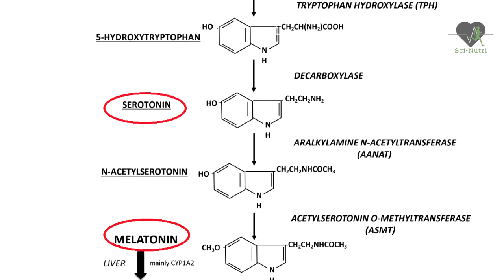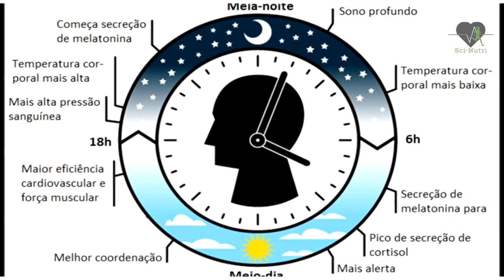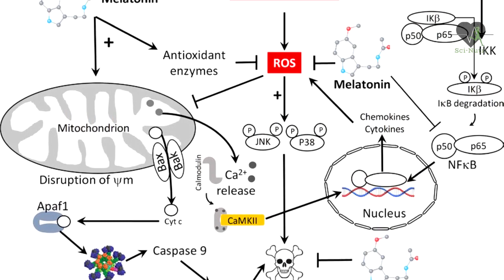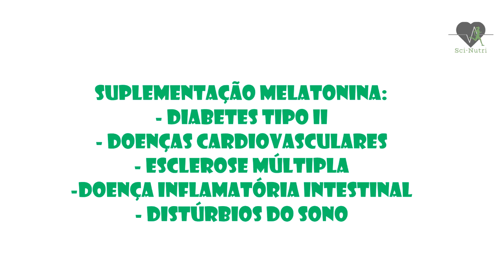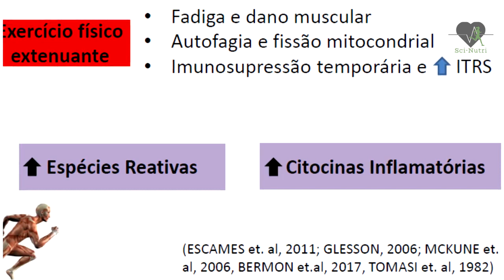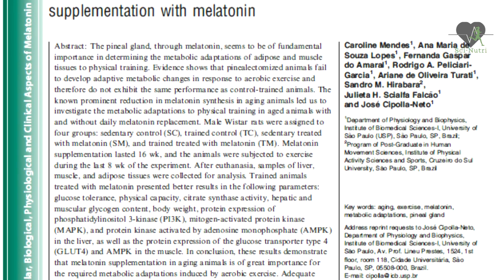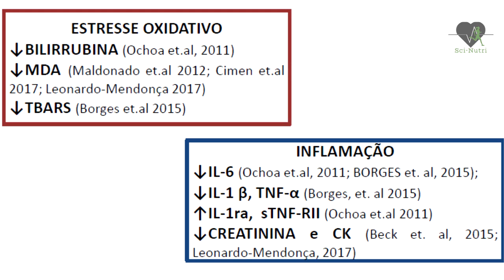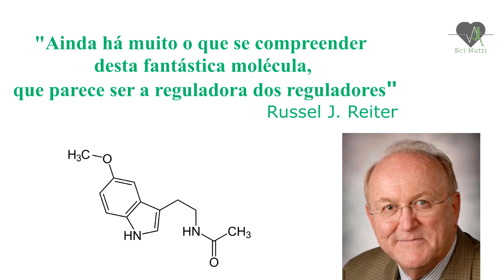MELATONINA E EXERCÍCIO FÍSICO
REFERÊNCIAS

REITER, R. J; TAN, D. X; FUENTES-BROTO, L. Melatonin: a multitasking molecule. Progress in Brain Research, Vol. 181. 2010. doi : 10.1016/S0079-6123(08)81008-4
REITER, R. J et.al. Melatonin as an antioxidant: under promises but over delivers. Journal of Pineal Research 2016; 61: 253–278. doi: 10.1111/jpi.12360
ZEPHY, D; AHMAD, J. Type 2 diabetes mellitus: Role of melatonin and oxidative stress. Diabetes & Metabolic Syndrome: Clinical Research & Reviews (2014).
ÁLVAREZ-SANCHEZ, N et. al. Melatonin reduces infammatory response in peripheral T helper lymphocytes from relapsing-remitting multiple sclerosis patients. J Pineal Res. 2017 Nov;63(4). doi: 10.1111/jpi.12442.
MCMORRIS, T et. al. Creatine Supplementation, sleep deprivation, cortisol, melatonin and behavior. Physiology & Behavior 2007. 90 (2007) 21–28 doi:10.1016/j.physbeh.2006.08.024
SRINIVASAN, V et.al. Jet lag: Therapeutic use of melatonin and possible application of melatonin analogs. Travel Medicine and Infectious Disease (2008) 6, 17–28. Doi: 10.1016/j.tmaid.2007.12.002
DODSON, E. R; ZEE, P. C. Therapeutics for circadian Rhythm Sleep Disorders. Sleep Med Clin. 2010; 5(4): 701–715. doi:10.1016/j.jsmc.2010.08.001
BRAAKHUIS, A. J; HOPKINS, W. G; LOWE, T. E. Effect of dietary antioxidants on training and performance in female runners. European Journal of Sport Science. 2013. doi:10.1080/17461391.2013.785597
GOMEZ-CABRERA, M. C et.al. Redox modulation of mitochondriogenesis in exercise. Does antioxidant supplementation blunt the benefits of exercise training? Free Radical Biology and Medicine, doi: 10.1016/j.freeradbiomed.2015.04.006
PINGITORI, A et. al. Exercise and Oxidative Stress: Potencial Effects of Antioxidant Dietary Strategies in Sports. Nutrition (2015), doi: 10.1016/j.nut.2015.02.005
ESCAMES, G. et. al. Exercise and melatonin in humans: reciprocal benefits. J. Pineal Res. 2012; 52:1–11 doi:10.1111/j.1600-079X.2011.00924.x
GLEESON, M. Immune system adaptation in elite athletes. Curr Opin Clin Nutr Metab Care (2006) 9:659–665 doi: 10.1097/01.mco.0000247476.02650.18
MCKUNE, A. J et. al. Changes in Mucosal and Humoral Atopic-Related Markers and Immunoglobulins in Elite Cyclists Participating in the Vuelta a España. Int J Sports Med. 2006 Jul;27(7):560-6 doi: 10.1055/s-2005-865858
BERMON, S et. al. Consensus Statement Immunonutrition and Exercise. Exerc Immunol Rev. 2017;23:8-50
OCHOA, J. J et al. Melatonin supplementation ameliorates oxidative stress and inflammatory signaling induced by strenuous exercise in adult human males. J. Pineal Res. 2011; 51:373–380. doi:10.1111/j.1600-079X.2011.00899.x

FRANCO, M. O et. al. Effect of Melatonin Supplementation on Antioxidant Status and DNA Damage in High Intensity Trained Athletes. Int J Sports Med, 2017.
MALDONADO, M. D et. al. Melatonin administrated immediately before an intense exercise reverses oxidative stress, improves immunological defenses and lipid metabolism in football players. Physiology & Behavior 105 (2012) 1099–1103 doi:10.1016/j.physbeh.2011.12.015
LEONARDO-MENDONÇA, R. C et.al. The benefit of a supplement with the antioxidant melatoninon redox status and muscle damage in resistance-trained athletes. Appl. Physiol. Nutr. Metab. 00: 1–8 (0000)
BRANDENGERGER, K. J et al. Consumption of 5 mg melatonin supplement does not affect 32.2 kilometer cycling time trial performance. Journal of Strength and Conditioning Research Publish Ahead of Print, 2017. doi: 10.1519/JSC.0000000000001955